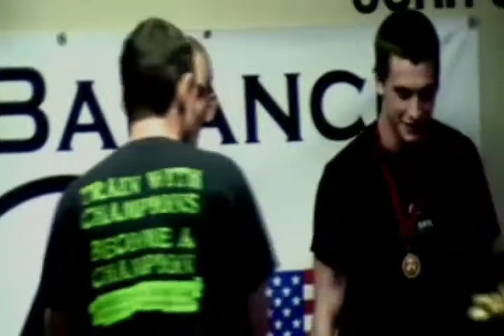Tom Farley: Profile of a Fighter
His name is Tom Farley and his goal is to one day be a professional fighter.  Tom Farley's first obsticle in his goal is learning and mastering the fighting art of Jujitsu.  This video is the first in a series that will doccument where Tom's journey takes him.

v/r
Ryan Owens